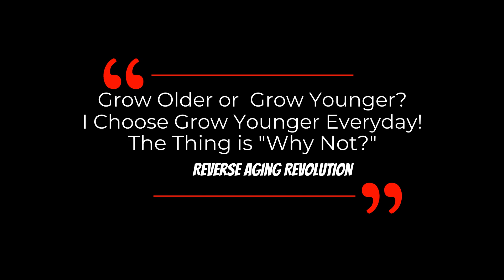GOOD Or BAD? The Effect Of Fasting On Our Gut Microbiome | Dr David Sinclair Interview Clips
Dr. David Sinclair talks about how fasting affect our gut microbiome in this clip.